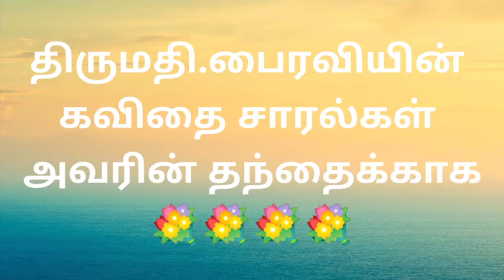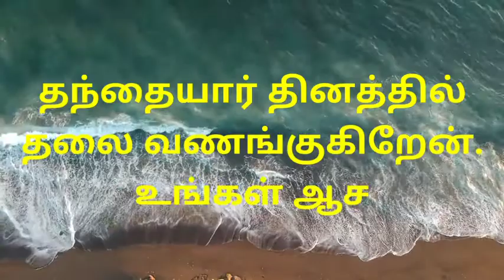சாதனை பெண்கள்/Father's Day celebration special/தந்தையர் தின வாழ்த்துகள்/கவிதை/saatanaipengal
இனிய தந்தையர் தின நல்வாழ்த்துக்கள்💐💐
தந்தையர் தினத்திற்கான ஒரு சிறப்பு நிகழ்ச்சி தொகுப்பு🥰🥰🥰🥰
நம் சாதனைப் பெண்மணிகளின் சிறிய முயற்சி. 🤗🤗🤗🤗🤗